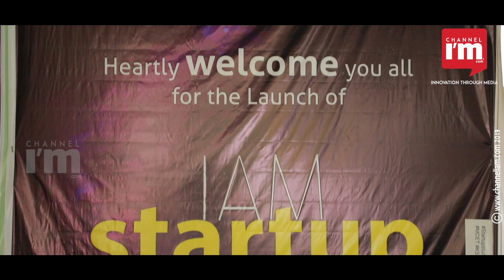Discussions on entrepreneurship and technology at I AM Startup Studio, Mohandas College, Trivandrum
It was a culmination of talent and technology at Mohandas College of Engineering, Trivandrum, where I AM Startup Studio, a campus learning program organized by Channeliam, was convened. TCS Innovation Head Robin Tommy and FlockForge Solutions Startup CEO Tarun Udayaraj interacted with the students on various aspects of Entrepreneurship and Technology.
I am startup Studio reaches campuses with an aim to promote student entrepreneurship and innovations